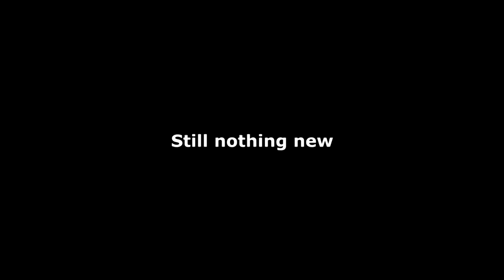Battlefield 3: Battlefield player stereotypes | REC Sketch| HD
Join us if you like filming and have good ideas you need help with

Big thanks to forty2skates  and Hiszp4n for giving [REC] a place to film

Visit Gamerebel.net

Filmed at BTT/REC server

Participants:
LtBadAss
BORSUK!!!
Hiszp4n
Terra-Immortal

Soft used:
Sony Vegas Pro 11
Action Miller
FoxTab

Custom Jazz

Additional sounds:
Red vs Blue audio
Latin telenobelas audio
America Fuck yea track
*Additional sounds were use under free use and are from TV  shows in a public domain*

All content in this video can be found in a public domain.

Tags: "battlefield 3" BF3 "sony vegas" REC "filming department" platoon battlelog origin film "recorging join" funny comedy sketch script amusment free softwere "Battlefield (series)" Game HD jaws battlefield BF3 sony vegas REC filming department platoon battlelog origin sexy gameplay film recorging join funny comedy sketch script amusment free softwere Battlefield (series) Game Top "Battlefield 3" Company Cinematography Gameplay Beta Camera Generals SCUD launcher lines Battalion wars machinima short Scenes "Sony Vegas" Parody Animation Spoof Intro Trailer Bf2 Starcraft Heroes "Inspire (song)" 20 most humiliating ways to die